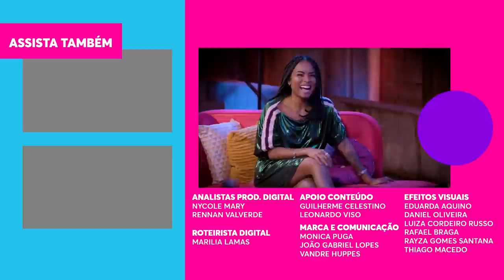Sarah Fonseca revela que BEIJOU DOZE PESSOAS em REALITY SHOW! 🔥 | Jojo Meia Nove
O episódio do "Jojo Meia Nove" dessa semana tá do jeito que a gente gosta! 🔥 Jojo Todynho recebeu Sarah Fonseca, que além de ter contado que ficou com 12 pessoas em um reality show, também revelou se ficaria com Rafael Zulu ou Diogo Nogueira, no quadro "Rinha de Boy Magia"! 👀

🎥 ASSISTA TAMBÉM 🎥